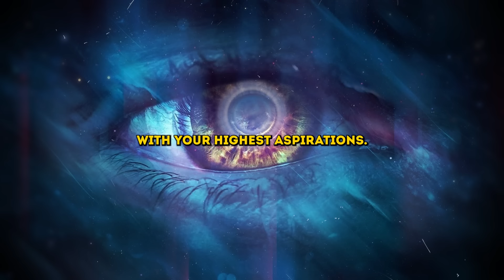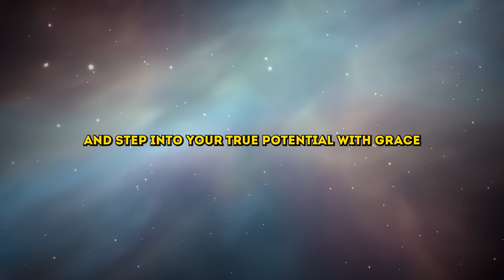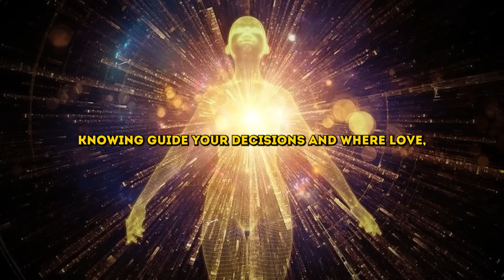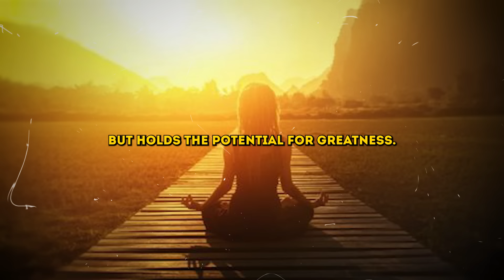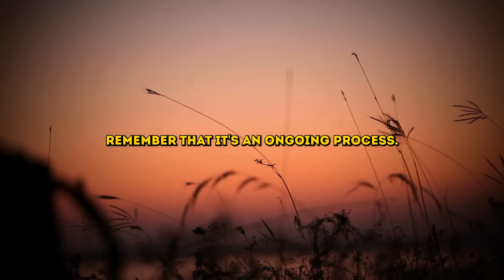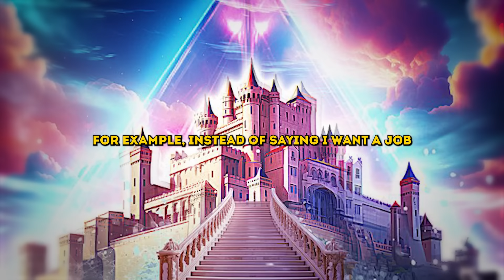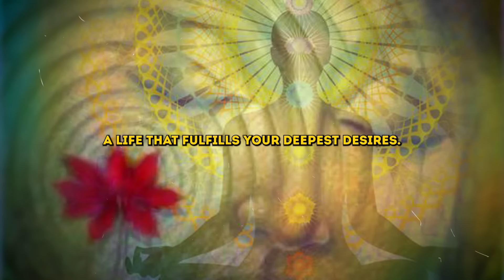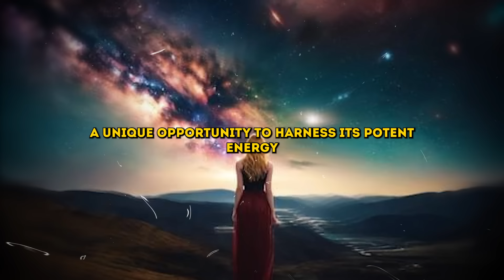it's coming! 18 September 2024! 888 Lion Gate New Moon portal opening tonight!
Brace yourself—tonight is the night! The 888 Lions Gate New Moon Portal is opening on September 18, 2024, unleashing a wave of powerful energy. This rare cosmic alignment is your golden ticket to manifesting dreams, breaking free from old habits, and embracing a life filled with purpose and clarity. We'll show you how to tap into this energy, perform rituals to supercharge your intentions, and ride the wave of transformation. This is your chance to align with the Universe and unlock new possibilities—don’t miss it!

Credits:
👉 Script Writing & Voice Over: Soul Wisdom Team
👉 Stock Footage: Commercially Licensed From Storyblocks
👉 Edited By Soul wisdom team

This video enhances, rather than detracts from, the original works.
Its purpose includes educational instruction.
While it does not significantly alter the original content, it employs excerpts when necessary to convey its message.
The content featured in our videos aims to educate and inspire viewers. However, recognizing the subjective nature of interpretation, if content owners wish for their material to be removed, we are willing to comply promptly."